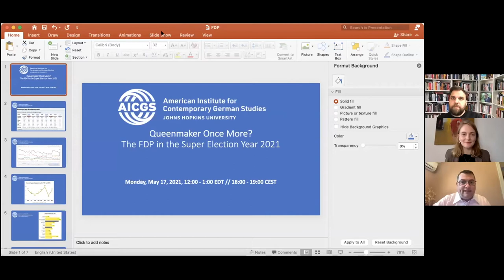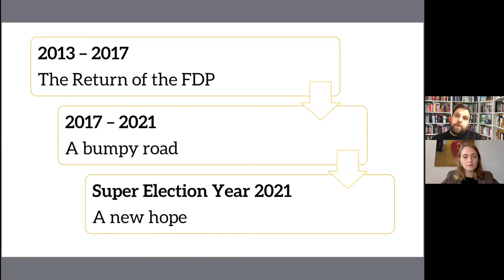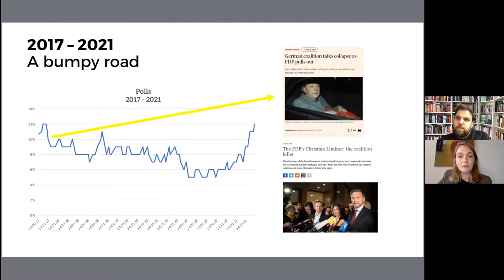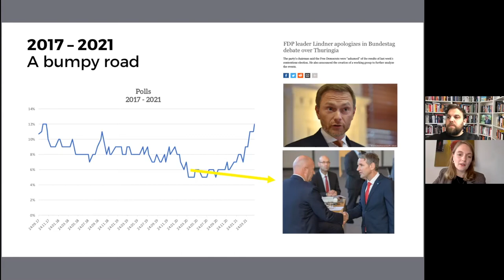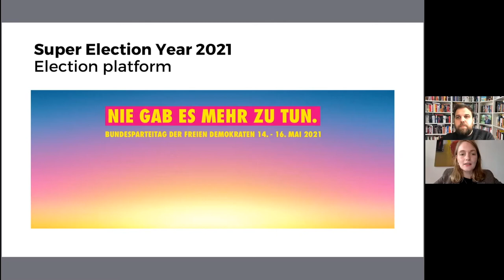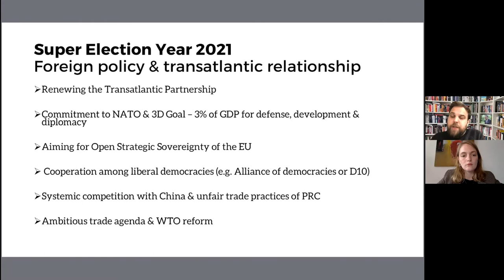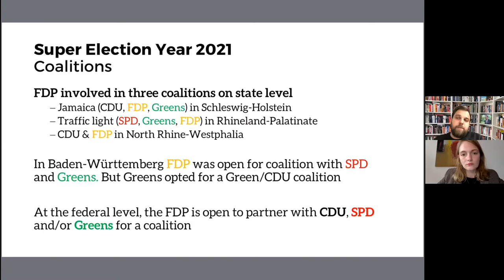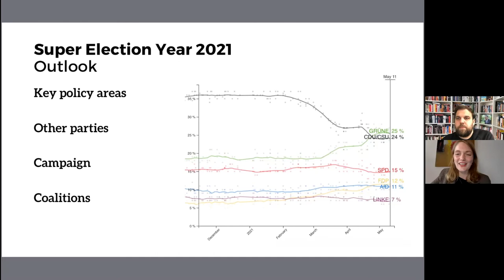Queenmaker Once More? The FDP in the Super Election Year 2021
Sven Hilgers, Ria Schröder, and Eric Langenbacher examine the FDP's support since their last national governing coalition, policy priorities in the upcoming election campaign, and the possibilities re-entry into government after the 2021 Superwahljahr. This webinar is supported by the Embassy of the Federal Republic of Germany and AICGS Harry & Helen Gray Culture and Politics Program. It is presented in partnership with The Aston Centre for Europe, Aston University, Birmingham, UK; the International Association for the Study of German Politics; and the BMW Center for German and European Studies, Georgetown University.